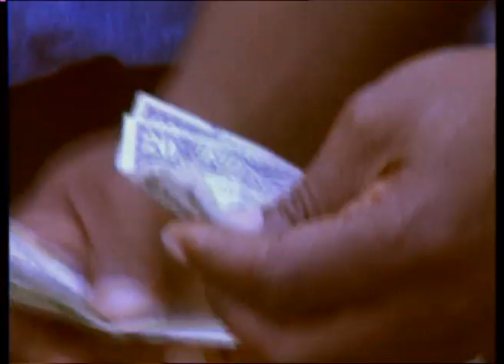Los Angeles, South Central im Jahr 1993 | Sabine Christiansen unterwegs im Gangster-Distrikt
Originaltitel: "USA - Gloria und die Gangster" aus der Reihe "Bericht: Sabine Christiansen" - UT auch auf Englisch

Los Angeles, South Central. 1992 explodierte hier die Gewalt. Längst sind die Ruinen abgetragen, doch investieren und aufbauen will keiner. Das reiche Amerika hat das Elendsviertel schnell wieder vergessen. In diesem Stadtteil ist nichts zu spüren von der glitzernden Filmmetropole, deren Skyline wenige Kilometer entfernt in den Himmel ragt. In den Slums regiert die Angst vor den Banden.
Sabine Christiansen und Theo Baitz haben mit den Menschen in der schwarzen Gemeinde gesprochen, die versuchen, mit Eigeniniative etwas zu ändern. Sie treffen Tony Bogard, den ehemaligen Gangsterboss, der einen Waffenstillstand zwischen den großen Gangs mit ausgehandelt hat. Er will jetzt den Jungen helfen, eine Ausbildung und einen Job zu bekommen. Und sie treffen Gloria, den "Engel vom South Park". So nennen sie die Obdachlosen; denn Gloria ist der einzige Mensch, der sich wirklich um sie kümmert. Jedes Wochenende kocht und verteilt sie Mahlzeiten an die Armen. Mehr als die Hälfte ihrer Rente gibt sie dafür aus.

Autoren: Sabine Christiansen, Theo Baltz
Kamera: John R. Ahrens
Ton: Rufus Friedmann
Schnitt: Oliver Neidhart